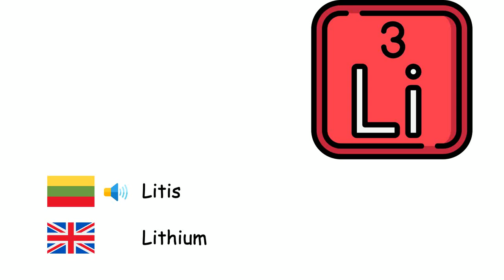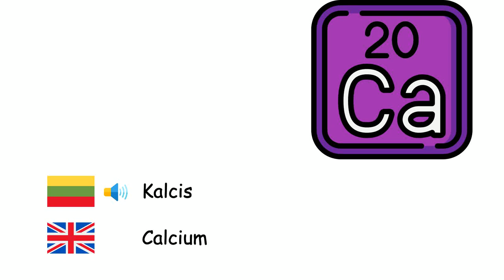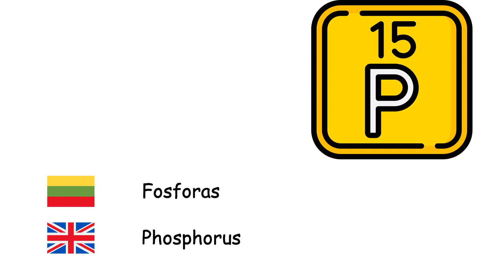Cheminiai elementai (Anglų kalba) (lt-en)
Fone TV
lt-en-21
Chemical Elements (English language)
Deguonis - Oxygen
Vandenilis - Hydrogen
Helis - Helium
Anglis - Carbon
Litis - Lithium
Natris - Sodium
Kalis - Potassium
Kalcis - Calcium
Geležis - Iron
Nikelis - Nickel
Platina - Platinum
Varis - Copper
Sidabras - Silver
Auksas - Gold
Gyvsidabris - Mercury
Aliuminis - Aluminum
Azotas - Nitrogen
Fosforas - Phosphorus
Siera - Sulfur
Fluoras - Fluorine
Chloras - Chlorine
Uranas - Uranium
Boras - Boron